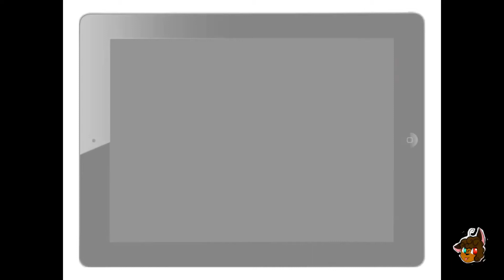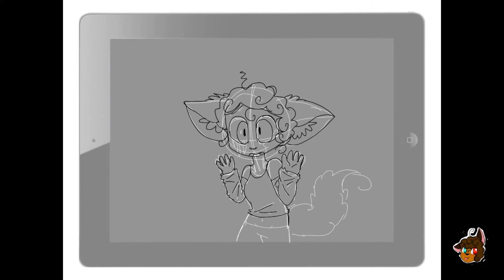Help Me...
So yes this is a vent. Some crazy shits been happening, I'm pretty sure I might have sleep paralysis...I woke up, or so I though, and these little black shadow things were crawling on me, I couldn't move, I could cry for help, and they crawled into my mouth and my body thought I was choking so I actually couldn't breathe...I'm fine now, but it's scary. Anyway, things are also kinda stressful as home, fighting with parents duh, and then the stress of starting high school at the end of the summer is kind of terrifying. So, there's that. Anyway, don't own the song, blah blah, just needed to vent. Hope you guys like it!! Bai!